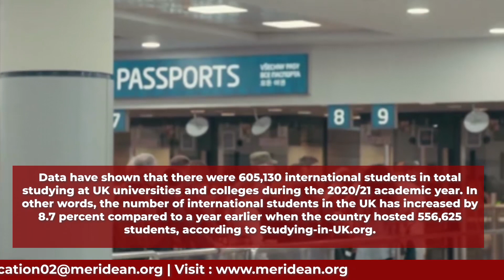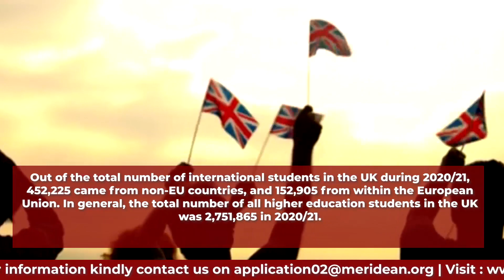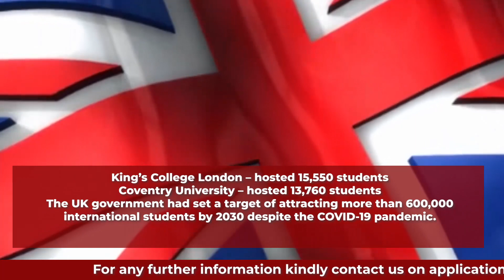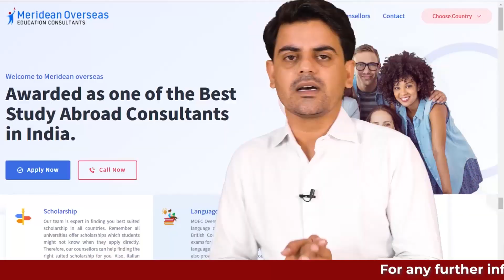Good News : The UK Meets Target of 600,000 International Students 10 Years Earlier Than Planned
On this channel you will get information regarding UK Education System, Immigration Updates & Visa Rules, Universities , Courses & More.